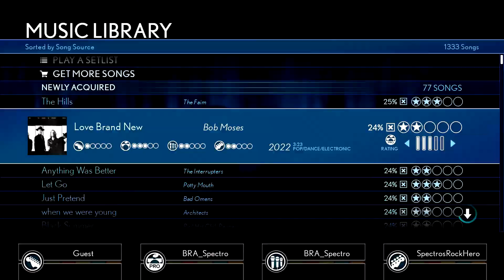Bob Moses – Love Brand New - Rock Band 4 DLC Expert Full Band (August 11th, 2022)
Expert Full Band Chart of the song "Love Brand New" from the band "Bob Moses", album "The Silence in Between" on the game Rock Band 4, it was released in August 11th, 2022 in the Rock Band 4 era.
This song is available to buy as a single for $1,99 in the "Season 28 Season Pass" for $29,99 (This Pass is only available while the Season is going, once the Season is over the Pass will no longer be available). You can buy it inside of Rock Band 4 and inside your console store (Xbox One/Series X/S & PS4/PS5 links below) it's not possible to play the song on the other games of the franchise.

MORE PLAYLISTS like all the ROCK BAND BLITZ Playthrough, ALL SONGS Difficulty Warmup to Impossible, and all the difficulties separately, Warmup, Apprentice, Solid, Moderate, Challenging, Nightmare and Impossible